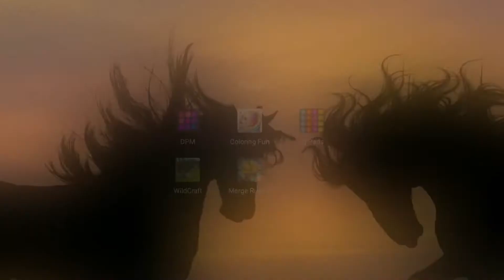WildCraft Animal Simulator playing with wolves 01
Explore nature as a wild animal and raise a family in the wilderness in Wildcraft, a new RPG adventure set in a huge 3D landscape!

Start your adventure as a wolf, fox, lynx and more, and take your family on a new adventure. Play with friends in multiplayer games and form animal families to protect your cubs from enemies. Unlock new animal breeds as your family legacy grows in Wildcraft!